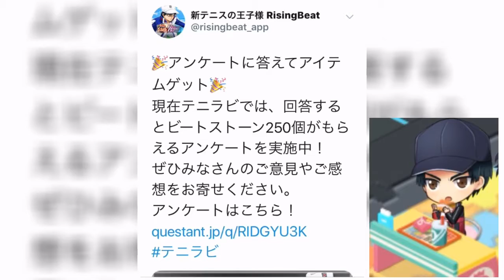【テニラビ】ガチャ日記 乾貞治のSSR が当たるまでやめられません【126日目】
🎾テニスの王子様Risingbeatダウンロードはこちら‼️
🎾LINEスタンプ発売中↓
🎾かぼちゃんねるおすすめ動画↓
乾貞治のSSRが当たるまでやめません
🎾ファンレター、グッズなどの送り先は
【かぼちゃんねる】宛にお願いします